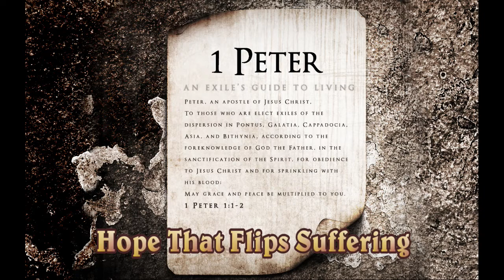Susie 1Peter Lesson #7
1 Peter Hope that changes everything!
Lesson #7 = Hope that Flips Suffering
Ladies Bible Study - CCSB